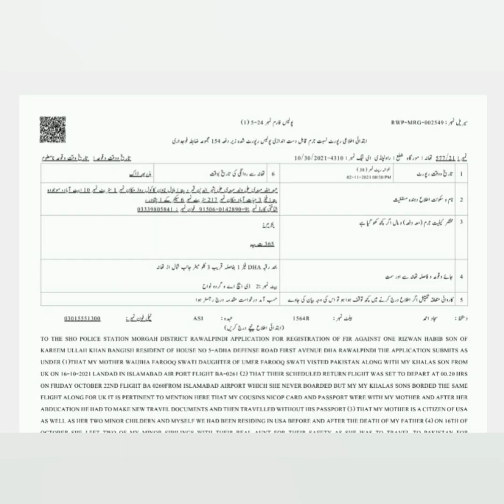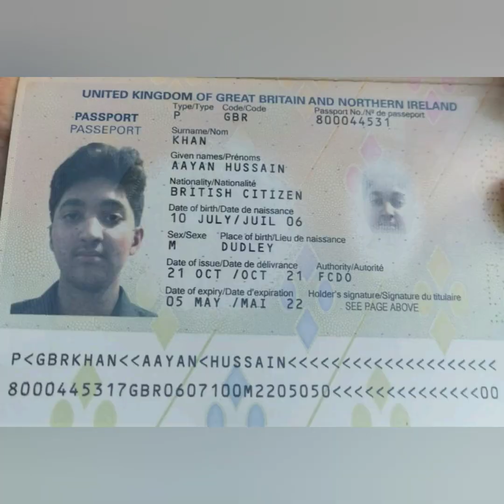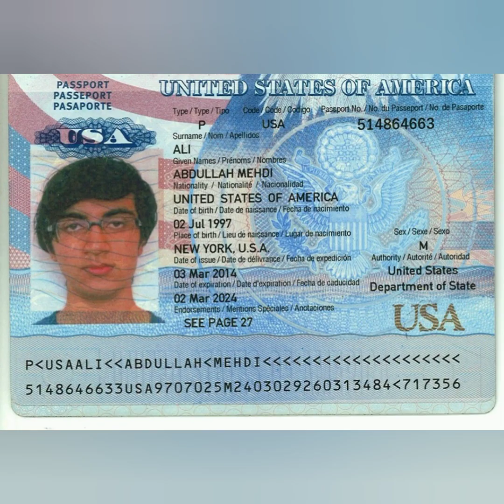wajiha Sawti murder case : Police obstruction in registration of FIR (1)